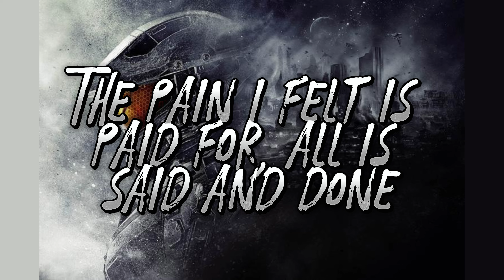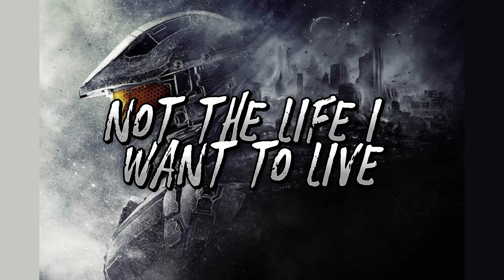Lost Sky - Fearless (Lyrics) pt.II (feat. Chris Linton)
Lyric:
Verse 1 [Chris Linton]

Chorus [Chris Linton]

Holding all off it closely
Fearless

Fearless
Fearless
Fearless
Fearless
Fearless

Bridge [Chris Linton]

Verse 2 [Chris Linton]

(Oh-Ohh)

Chorus [Chris Linton]

Fearless

Fearless
Fearless
Fearless
Fearless
Fearless
Fearless
Fearless
Fearless